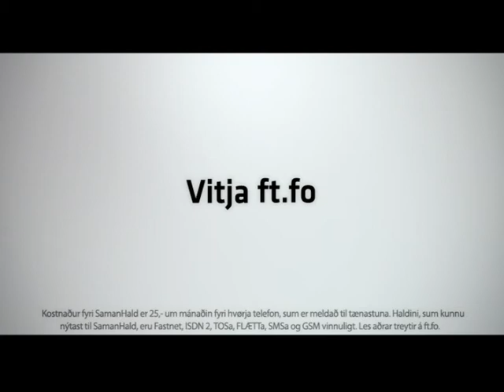Føroya Tele - SamanHald